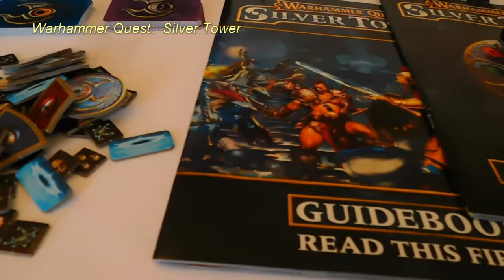Wahamer Quest: Silver Tower